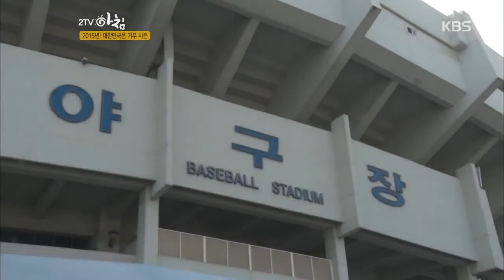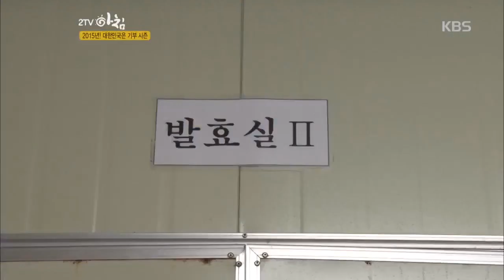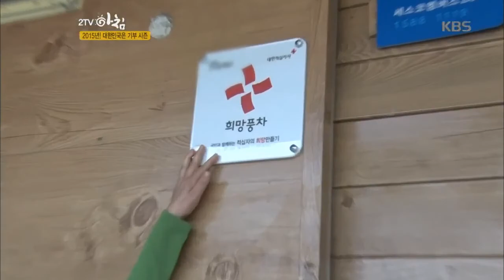[KBS 2TV 아침] 대한적십자사 나눔프로젝트 - 2015년! 대한민국은 기부 시즌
-2015년! 대한민국은 기부 시즌

올해 11살이 된 자비. 자비의 부모님은 지난 2004년 돈을 벌기 위해

아프리카 말리에서 입국했지만, 본국에서 발생한 전쟁으로 난민 지위가 되었다.

한국에서 합법적으로 일하지 못해 생활은 더욱 어려워졌는데~

이때 자비 가족에게 도움의 손길을 내민 적십자와 KBO. 덕분에

야구선수란 꿈을 향해 적극적으로 다가갈 수 있었던 자비의 이야기를 들어본다.

그리고 자비와 같은 아동을 후원하는 적십자와 KBO의 또 다른 프로그램을 소개한다.

정기시즌에서 1세이브당 20만 원이 적립되는 드림 세이브 제도를 통해

올해는 총 5명의 후원 아동이 소중한 삶을 되찾을 수 있었다고.

이어지는 특별한 기부현장. 상주의 한 양조장에서 소개하는

특별한 막걸리 비법은 과연 무엇일까.

나눔 실천을 통해 지역사회에 이바지하고

나눔 문화를 선도해 나가는 대한적십자사의 새로운 나눔 프로그램을 만난다.